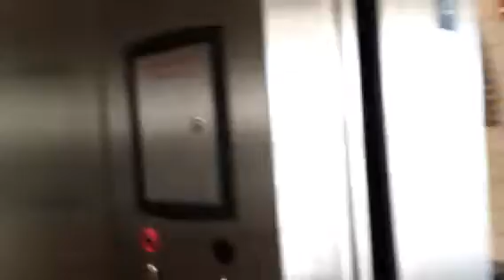New Dearborn Amtrak Station 02-20-16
Walking through the Dearborn Amtrak Station